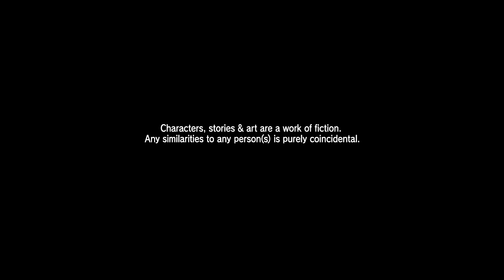Shenmue II_part 35